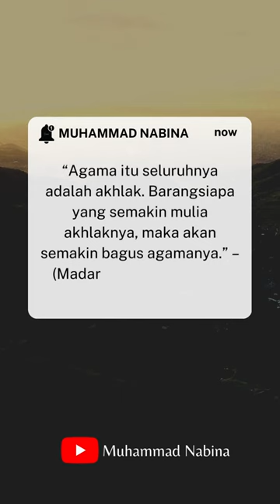Nasehat Ibnu Qayyim al-Jauzi - Muhammad Nabina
Semoga bermanfaat.

Muhammad Nabina